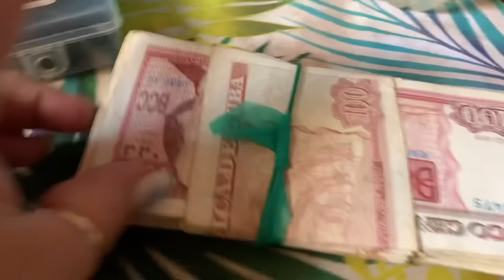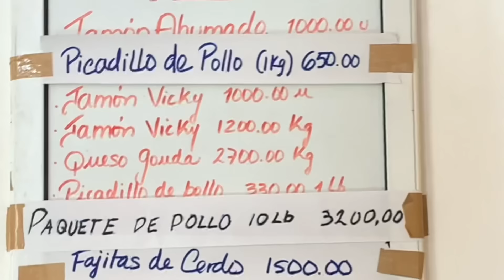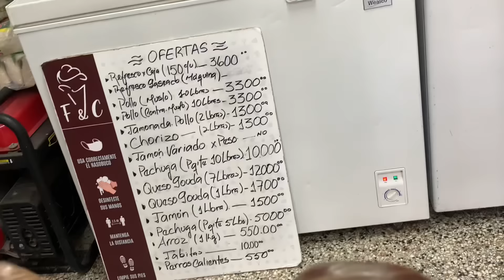MI VIDA en CUBA 🇨🇺ESTO HAGO para poder COMER que puedo comprar 😨con 10000 pesos CUBANOS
Hola hola mis amores para el vídeo de hoy les traigo un día conmigo comprando comida en cuba

Si quieres apoyar a mi canal deja un
Comenta si te gusta este tipo de vídeo 💌
Compartir 😊❤️

Si deseas MANDAR ALGUNA AYUDA 🙏 aquí te dejo contactos 👇
America Cargo

Mi ni
Ines Guzman:
Músico: Jeff Kaale

Músico: @iksonmusic